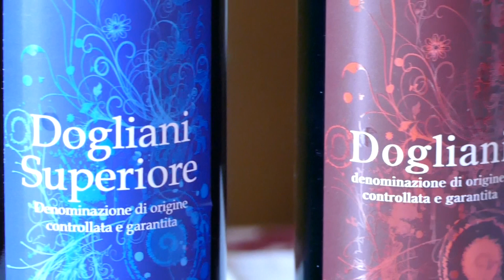GUSTO channel: Agriturismo Bevione - Terre Sapori e Vini